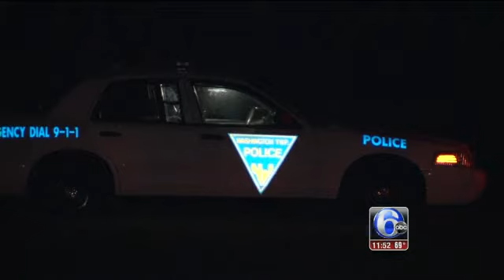Remains of missing Washington Twp man found